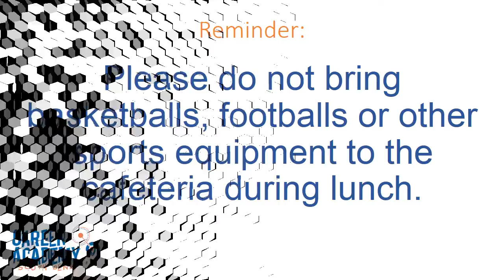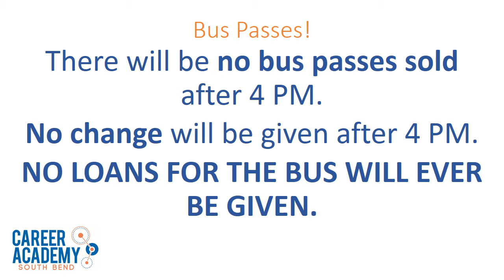1028 Career Academy Morning Announcements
Tuesday, October 28th, 2014 Morning Announcements